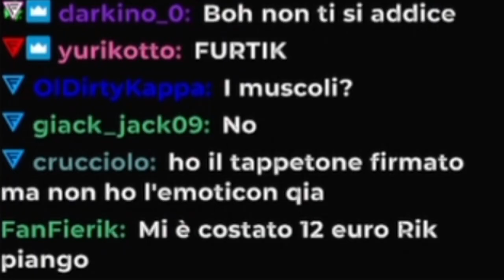Fierik reagisce al regalo che gli ho fatto per il suo compleanno!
E niente, mini ritorno, tanti auguri Fierik!